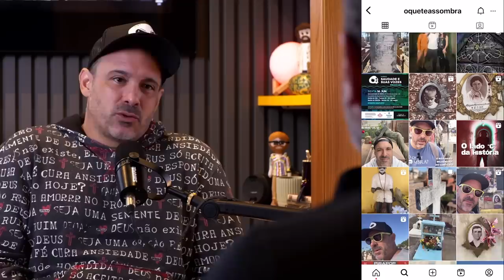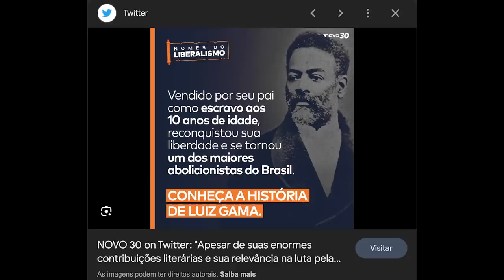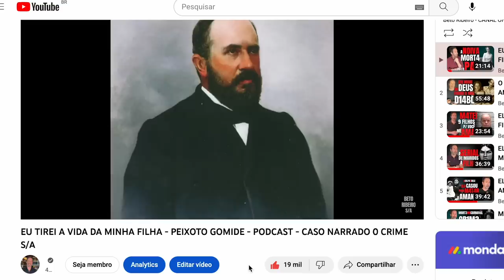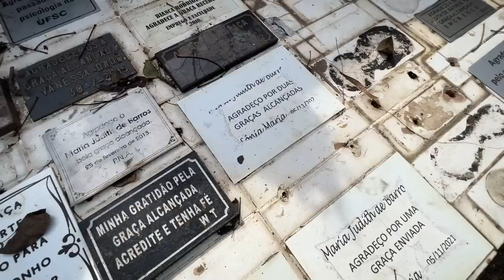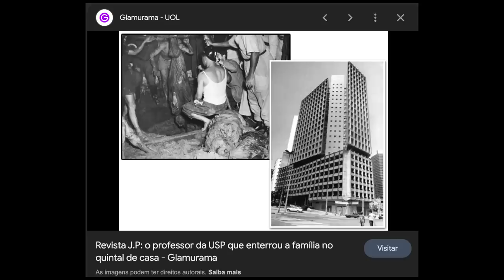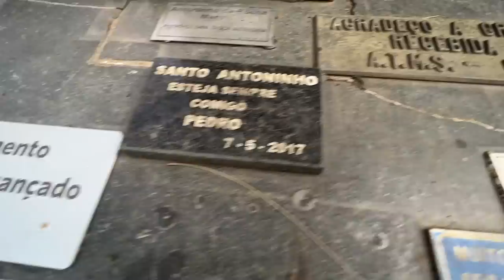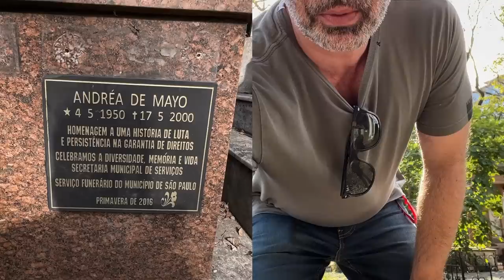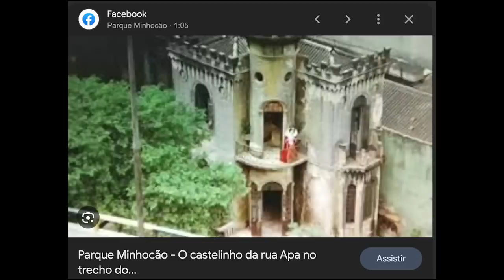ASSASS1N0S E VÍTIMAS NO MESMO CEMITÉRIO - ROLÊ DO CR1ME - CRIME E MISTÉRIO S/A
Confira a visita que fiz com Thiago Souza, do Instagram O Que Te Assombra?, ao cemitério da Consolação, em São Paulo, em que chegamos à última morada de autores e vítimas, muitas vezes, na vida eterna lado a lado.